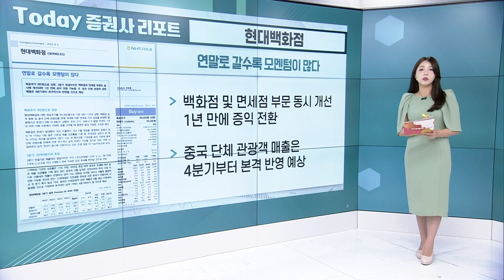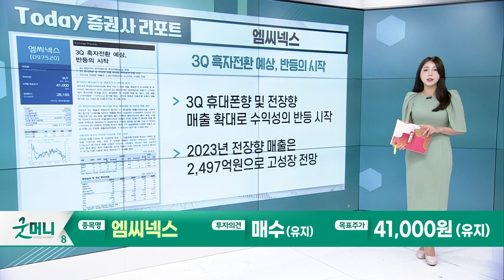현대백화점… 연말로 갈수록 모멘텀이 많다 / 엠씨넥스… 3Q 흑자전환 예상... 반등의 시작_Today 증권사 리포트 (20230905)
현대백화점(069960): 연말로 갈수록 모멘텀이 많다
- 백화점 및 면세점 부문 동시 개선… 1년 만에 증익 전환
- 중국 단체 관광객 매출은 4분기부터 본격 반영 예상

엠씨넥스(097520): 3Q 흑자전환 예상... 반등의 시작
- 3Q 휴대폰향 및 전장향 매출 확대로 수익성의 반등 시작
- 2023년 전장향 매출은 2,497억원으로 고성장 전망